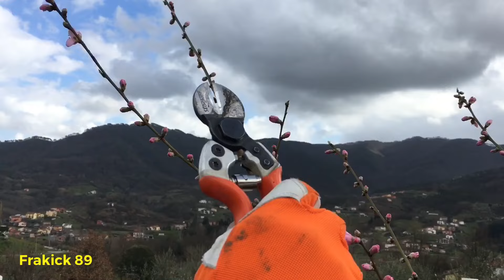Potatura pesco fase per fase